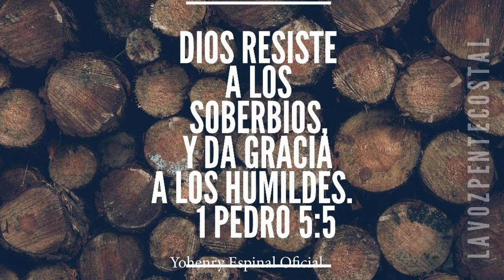Joven arrogante desprecio a una mujer pobre y mira lo que le paso.